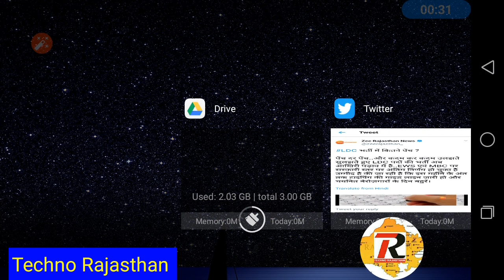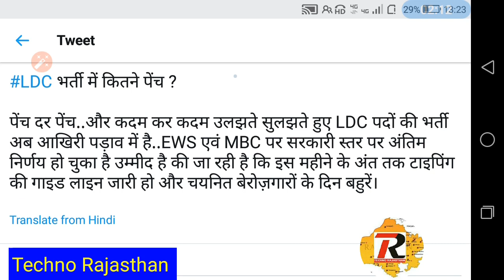कनिष्ठ सहायक भर्ती राजस्थान कर्मचारी चयन बोर्ड खुशखबरी LDC 2018 Typing Date News Guidelines RSSB JA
RSMSSB 2018
RPSC 2018
RPSC JOBS
RPSC VACANCIES